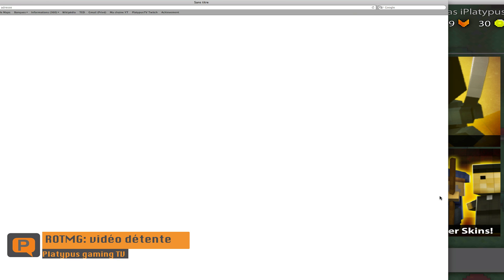Platypus détente: "Realm of the mad god" Ep 1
⌦ LIS LA DESCRIPTION sauf si ton animal préféré est un cloporte !!! ⌫

On se retrouve pas sur minecraft mais sur un mmorpg: Realm of the mad god !
Ce jeu est gratuit sur steam et disponible sur mac ainsi que pc.